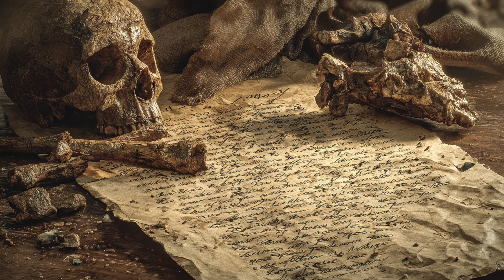Human Evolution The Vanished Humans Carry the Shocking Secret of the Denisovans Hidden for Ages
Step into the shadows of Denisova Cave, where a single tiny bone rewrote the story of humanity. The Denisovans—an ancient human species, neither Neanderthal nor Homo sapiens—are some of the most mysterious figures in our evolutionary past. With no complete skeletons, only fragments of bone and teeth, their bodies remain a ghostly enigma.
In this video, we uncover:
The shocking 2010 discovery of the Denisovan pinky bone

How ancient DNA revealed a lost branch of the human family tree
What paleoepigenomics can tell us about their appearance and traits
The surprising ways Denisovan genes live on in us today
Are the Denisovans truly gone—or do their echoes still shape who we are? Join us on this journey into prehistory and decide for yourself.

Before cities, before empires… there were caves, stone tools, and fire.

Prehistoric Period takes you deep into the untold story of early humans —
the real cavemen who braved the wild to shape the future of our species.

Discover how our ancestors:
- Crafted stone tools and hunted mammoths
🔥 Discovered fire and survived ice ages
🎨 Painted their lives on cave walls
🧠 Formed the first sparks of culture, belief, and community

From the dawn of Homo sapiens to the mysteries of Neanderthals,
this channel brings the prehistoric world of humans to life — through stunning visuals, archaeological insights, and storytelling that makes history feel real.